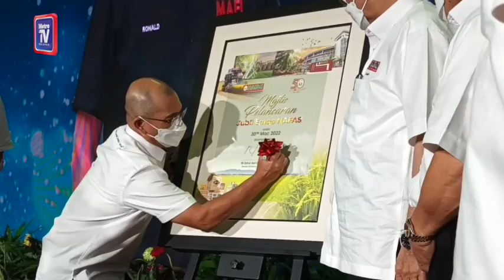MAFI jamin bekalan daging mencukupi Ramadan, Syawal ini